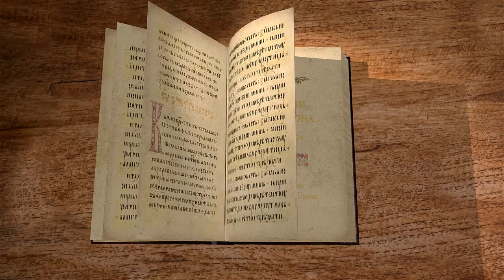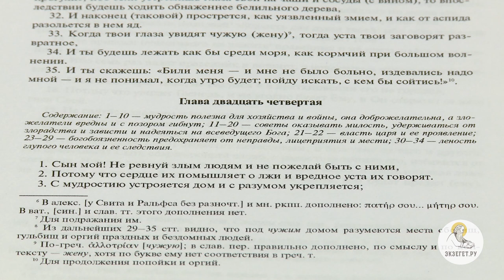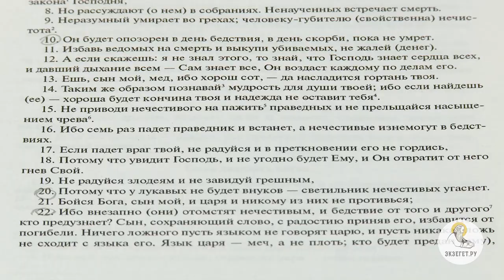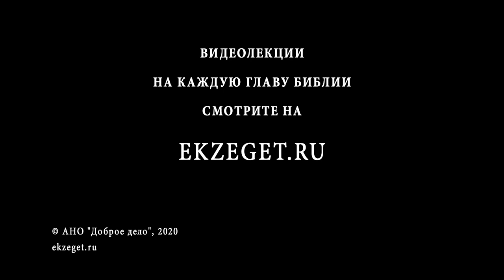Притчи Соломона. Глава 24. Священник Стефан Домусчи. Толкование Библии. Толкование Ветхого Завета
Продолжаем читать книгу притчей Соломона. Сегодня разбираем 24-ю главу.
Отец Стефан читает текст в двух переводах (Синодальном и Юнгерова) и дает ему сравнительную характеристику.

24-ая глава посвящена кратким изречениям на тему глупости и мудрости. Как быть мудрым и поступать умно? Говорим о познании мудрости и с чем можно сравнить ее на вкус? Так же о зле, злоумышленниках и врагах. Не стоит радоваться, когда врага постигло бедствие, как и негодовать на злодея. Не стоит завидовать нечестивым, ибо время их коротко. Не лжесвидетельствуй и не ленись, иначе придут бедность и нужда в дом твой.